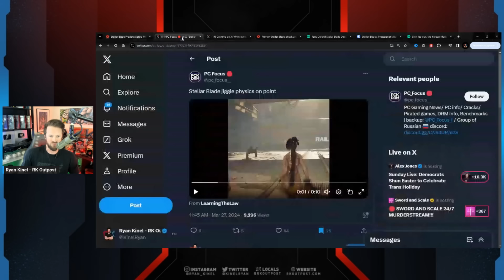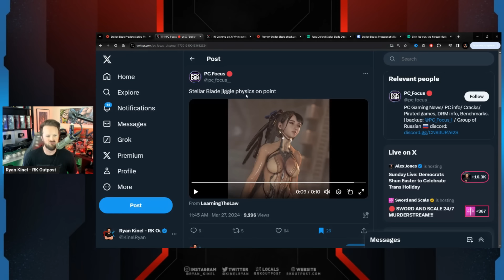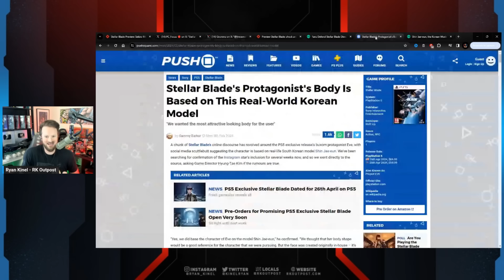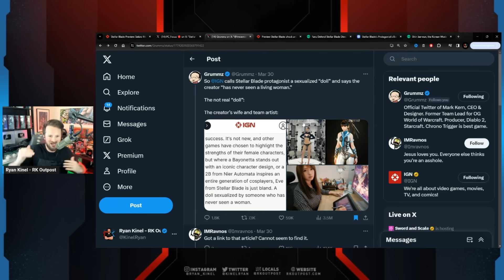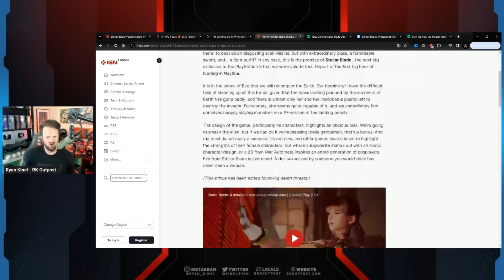Woke IGN Gets DESTROYED After ATTACKING Stellar Blade Creator | Gamers SLAM Cringe Games Journalists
A HUGE thank you to the following Patrons!:
Master Level:

Knight Level:

Mike Jackson -
Saberian Dream –
Rushin Bob -
Padawan Level:
Optimus Prune -
R R -